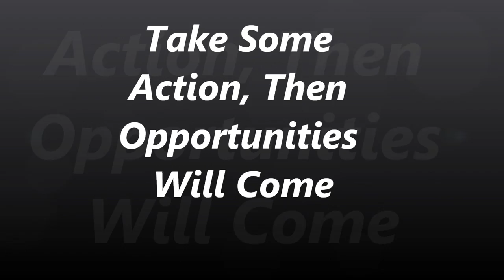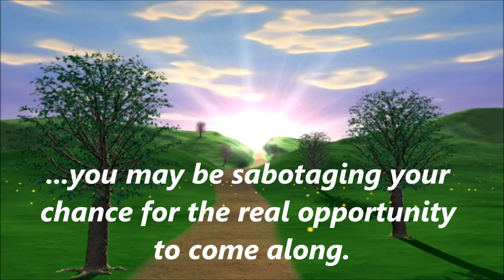Are You Jumping at the First Job That is Coming Your Way?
Sometimes we have to jump at the first job that comes our way, because if we don't the universe may interpret that action as us not wanting to have the chance of a greater job to which the smaller one would lead to.